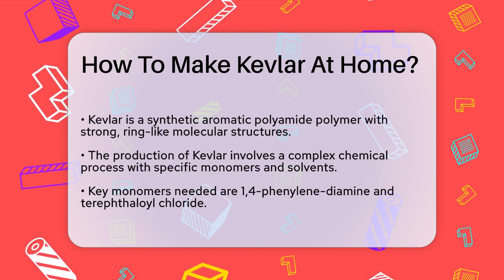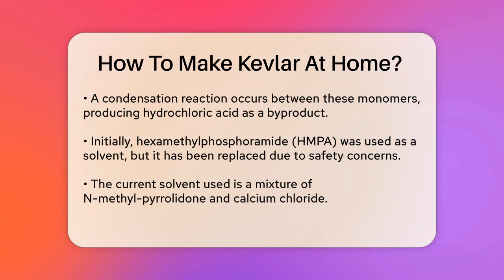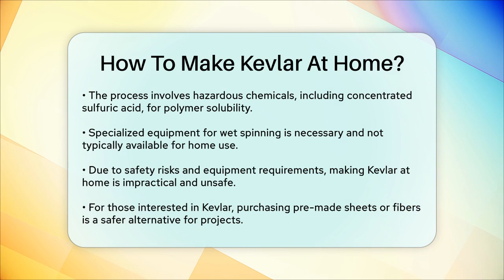How To Make Kevlar At Home? - Chemistry For Everyone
How To Make Kevlar At Home? Have you ever been curious about the process of making Kevlar? In this video, we will discuss the fascinating world of this strong synthetic material. We will cover the basic chemistry behind Kevlar, including the types of monomers involved and the reactions that lead to its formation. You’ll learn about the significance of the wet spinning technique, which is essential for aligning the polymer chains and giving Kevlar its impressive strength.

While the concept of creating Kevlar at home may sound appealing, we will explain the complexities and safety concerns involved in the process. It requires specialized equipment and hazardous materials that are not typically accessible or safe to handle in a home setting. Instead, we will provide alternative suggestions for those interested in working with Kevlar, such as purchasing pre-made sheets or fibers for various projects.

Join us for this informative discussion about Kevlar, its properties, and the challenges of making it.